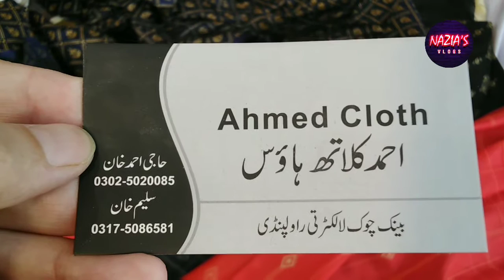Cheapest lawn suit ||reasonable prices ||Rawalpindi